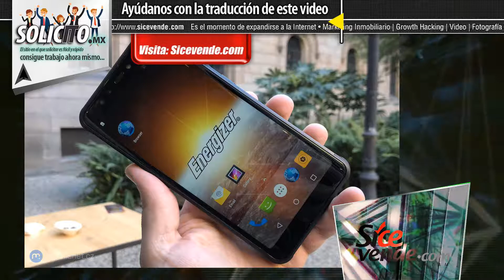Energizer (sí, el fabricante de pilas) creó un smartphone con una monstruosa batería de 18,000 mAh.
Celulares, Smartphone, Android
| Xiaomi Mi A2 Lite 5.84" SIM Doble 4G 3GB 32GB 4000mAh Azul - Smartphone (14,8 cm (5.84"), 3 GB, 32 GB, 12 MP, Android, Azul)

| Xiaomi Redmi Note 5 - Smartphone de 5.99" (Snapdragon Octa-core 636, memoria interna de 64 GB, 4 GB de RAM, cámara de 13 MP, Android) negro Versión española

| Samsung Galaxy J5 (2017) - Smartphone de 5,2'' (SIM Doble, 4G, 16GB, 1280 x 720 Pixeles, Plana, SAMOLED, 16 Millones de Colores, 16:9), Negro Versión importada

| Xiaomi Mi A1 Smartphone 4G 4GB 64GB Doble Sim, con Google Play Version Europea en Negro

| Motorola Moto G6 - Smartphone libre Android (pantalla de 5.7’’, 4G, cámara de 12 MP, 4 GB de RAM, 64 GB, Dual Sim), color azul índigo - Exclusivo Amazon

En una época en donde los fabricantes de smartphones se preocupan principalmente por ofrecer pantallas más grandes y más cámaras, hay otras empresas que toman otras vertientes para atraer al público. Una de ellas es Energizer, sí, el fabricante de baterías, que prepara una gran sorpresa para el MWC 2019. La firma que todos pensaríamos tiene poca -o nula- experiencia en el mercado móvil ha confirmado su presencia en la gran fiesta de tecnología móvil con el lanzamiento de nada más y nada menos que 26 dispositivos. Sí, así de loco como suena. Sin embargo, de entre todo el arsenal que presentará, hay un dispositivo que resalta de entre todos por su enorme batería. 18,000 mAh, ¿es esto posible? Energizer Power Max P18K Pop, este es el nombre de la apuesta con la que la compañía quiere brillar en el MWC 2019. ¿Cómo? Con nada menos que una monstruosa batería de 18,000 mAh. No, no hay ceros de más ni nada, la capacidad de la batería de este smartphone es de dieciocho mil mili amperes. La principal pregunta que surge es ¿es posible esta capacidad? Pues al parecer sí. Inmediatamente después me salta a la mente, ¿qué tanto repercute esto en el cuerpo del terminal? Es decir se requiere mucho espacio para dicha batería. De momento esta cuestión permanece sin respuesta, y será hasta la celebración del MWC 2019 que será respondida. Energizer Power Max P18k Pop Camara Mwc 2019 Dejando la autonomía de lado, tenemos que el Power Max P18K Pop es un móvil de gama media-alta con el Helio P70 de MediaTek dándole vida, asistido por 6 GB de RAM y 128 GB de almacenamiento interno. Además, nos encontramos con tres cámaras traseras de 12+5+2 megapixeles y doble cámara frontal que se esconde de 16+2 megapixeles. Por si la batería fuera poco para llamar la atención, también tenemos cinco cámaras en este dispositivo. Su pantalla será de 6.2 pulgadas con resolución FullHD+ y aspecto de imagen 18:9, con un gran trabajo de minimización de los marcos, según se puede ver en las imágenes. Finalmente, Android 9.0 Pie correra como sistema operativo de fábrica. Más detalles del móvil son desconocidos por ahora, pero con la promesa de la presencia de Energizer en el Mobile World Congress 2019, seguramente será el escenario donde toda la información será dada a conocer. Por cierto, en cuanto a disponibilidad es poco probable que los veamos en México, pero ¿quién sabe? Sorpresas pueden pasar.